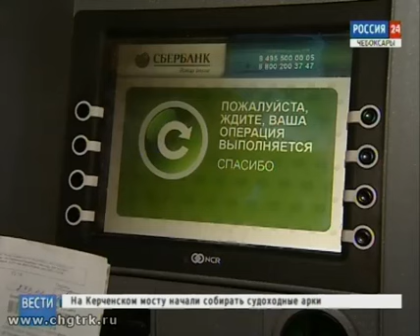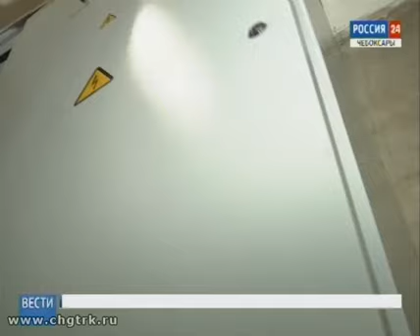Региональная программа капремонта домов выполнена на 90 процентов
Региональная программа капремонта за 15-16 год выполнена на 90 процентов. До нового года в республике предстоит обновить 429 домов.